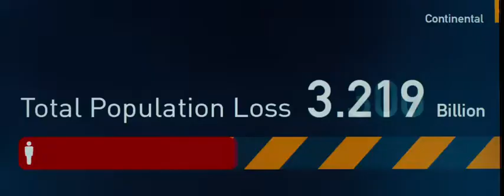World War Z 2013